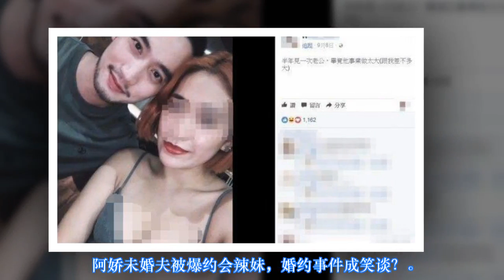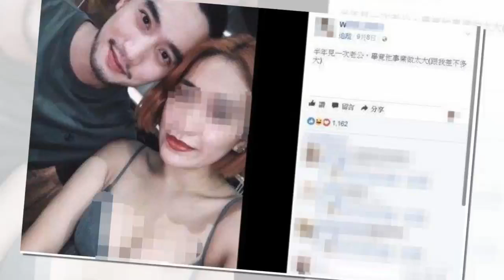阿娇未婚夫被爆约会辣妹，婚约事件成笑谈？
此前阿娇的婚约事件炒的沸沸扬扬，一会儿宣布要结婚了，一会儿又爆出婚期推迟，网友们纷纷吐槽“能不能给个准信儿啊！急死人了！”

但是近日，阿娇在出席某活动的时候被主持人问到这件事，居然否认二人将在五月完婚，并解释称彼此工作都很繁忙，所以暂时还没有决定结婚日期。听到阿娇这个说法，网友们不淡定了，这是又发生了什么变故吗？之前微博秀恩爱的时候说的好好的，这就打脸了？

之后，据知情人士爆料阿娇未婚夫曾多次约会辣妹，两人经常一起外出游玩，辣妹还在自己的社交主页上晒出自己和阿娇未婚夫的亲密合照，并称呼其老公。

这下子网友们终于不淡定了，阿娇这是找了个什么未婚夫？跟别的女人如此亲密还公开秀恩爱，这花心渣男啊。有的网友也表示这男的面相看着就像那种很爱玩的男人，要不得！

而此次事件爆出后，阿娇还未做出回应，不过纵观整个婚约事件前后，貌似都是阿娇一人在委曲求全，多次让步？先是只看重心意不要钱，又是